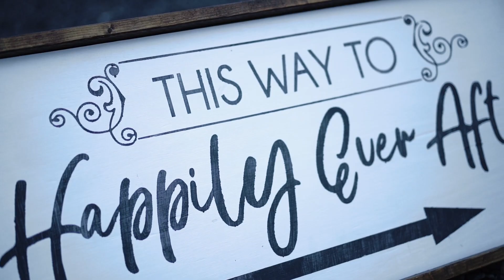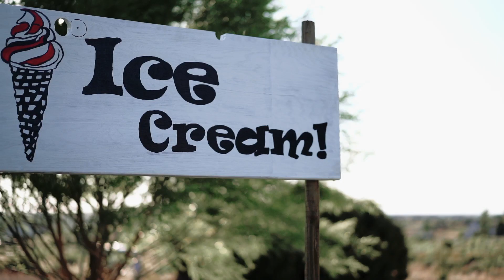Skylee & Gerson | Snowflake Arizona Temple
Equipment Used:
Sony a7iii
Sony a6300
Sony 85mm
Sony Zeiss 55mm Sigma 24mm
Sony 70-200mm